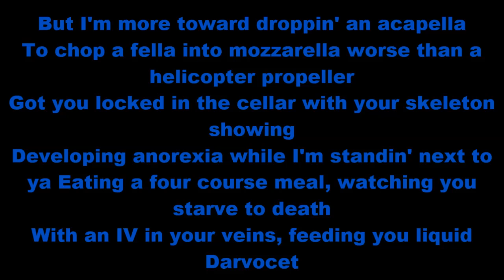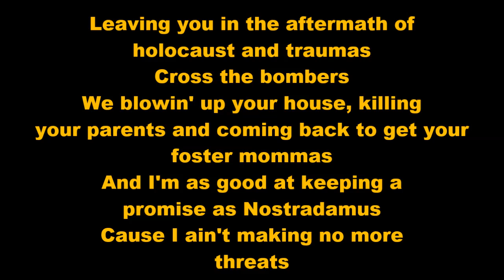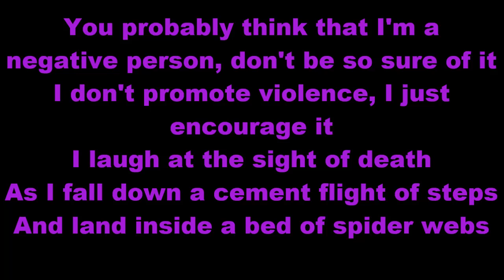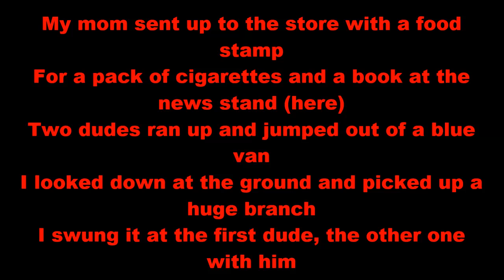Eminem- 4 Versus Lyrics (Freestyle) HQ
Eminem 4 Versus Lyrics Freestyle